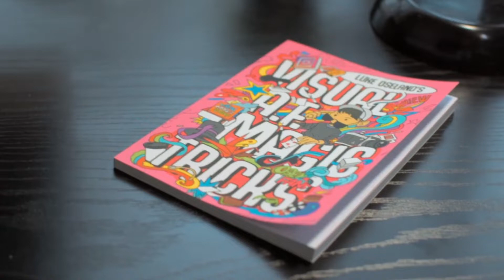Visual A.F. Magic Tricks by Luke Oseland